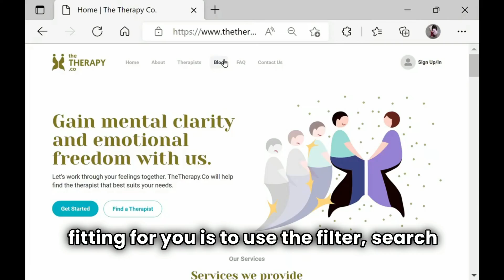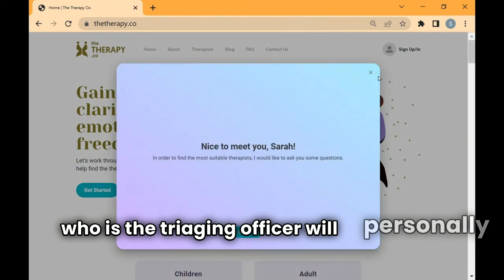Homepage explainer with subtitles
Watch this video to get the most out of our platform website and our offers to new users.